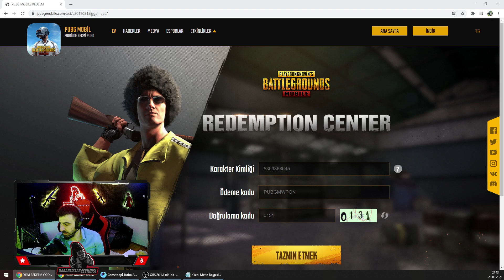2021 REDEEM CODE BULDUM GELİN !! PUBG MOBİLE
Dostlarim sizler için gameplay videolarinin yani sira bedava etkinlikleri peşine düştüm. Biz gibi para ile alamadiklarimizi burdan almaya çalişcaz. Takipde KALİN DAHA COK VAR

👉KİMİM BEN !!!
Merabalar, Ben Seymen Eyup. 33 yaşindayim. 3 sene önce youtube ile yayin , edit, render işine severek ve hevesle başladim. Bütün edit ve renderlerimi, taslak ve tasarimlarimi kendim yapiyorum. ASIL İŞİM SANAYİCİYİM. Grafiker yada reklamci felan degilim. İçimdeki istekden yola çıkarak. Bu günlere geldim. 13 Yaşindan beri CS oynadım okul hayatimi ve üni hayatimi oyunlarla bitirdim. Okuyamadim Sanayiye düştüm. PİŞMAN DEGİLİM. Şimdiden beni izlediginiz için teşkküür ederim
♡♡♡ Saygilarimla Karanlıklar Efendisi ♡♡♡